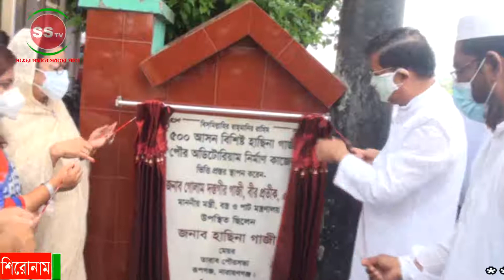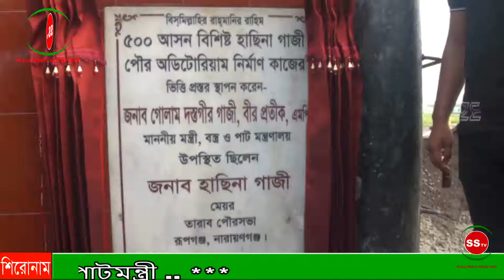SSTVBD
অডিটোরিয়াম" নির্মাণ কাজের ভিত্তিপ্রস্তর স্থাপন ও হেলথ কেয়ার সা‌র্ভি‌সের ডে‌লিভারী প্র‌জে‌ক্টের স্বাস্থ্য কার্যক্র‌মের উ‌দ্বোধন কর‌লেন, বস্ত্র ও পাটমন্ত্রী .

প্রতিনিধি মাহামুদ  হাসান :
নারায়ণগঞ্জের রূপগঞ্জ উপ‌জেলার খাদুন এলাকায় তারাবো পৌরসভা কার্যালয়ের পাশেই আধুনিক মানের “হাছিনা গাজী পৌর অডিটোরিয়াম" নির্মান কাজের ভিত্তিপ্রস্তর স্থাপন ,ও তারা‌বো পৌরসভার আরবান প্রাইমারী হেলথ কেয়ার সা‌র্ভি‌সের ডে‌লিভারী প্র‌জে‌ক্ট-২ এর শুভ উদ্বোধন ক‌রেন বস্ত্র ও পাটমন্ত্রী গোলাম দস্তগীর গাজী বীরপ্রতিক।

অনুষ্ঠা‌নে প্রধান অ‌তি‌থির বক্ত‌ব্যে বস্ত্র ও পাটমন্ত্রী গোলাম দস্তগীর গাজী বীর প্রতীক বলেন, 'করোনার দ্বিতীয় স্টেজ আসার আগে সবাইকে আরো সতর্ক হতে হবে। ভেকসিন না আসা পর্যন্ত সকলকে স্বাস্থ্যবিধি মেনে মাস্ক ব্যবহার বাড়াতে আরো সচেতন হতে হবে।'
 মন্ত্রী আরো বলেন, আওয়ামীলীগ ক্ষমতায় আসার পর রূপগঞ্জের অভাবনীয় উন্নয়ন হয়েছে।
অনুষ্ঠা‌নে সভাপ‌তিত্ব ক‌রেন,তারাবো পৌরসভার মেয়র হাছিনা গাজী  "এ সময় উপস্থিত ছিলেন, রূপগঞ্জ উপজেলা নির্বাহী অফিসার শাহ নুসরাত জাহান, তারাবো পৌরসভার প্রধান নির্বাহী কর্মকর্তা নজরুল ইসলাম প্রমূখ ।